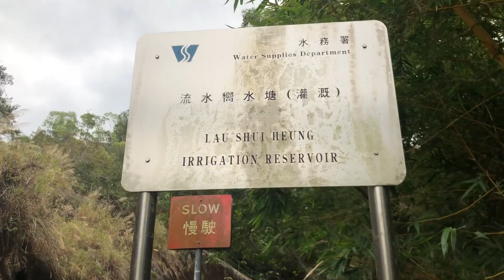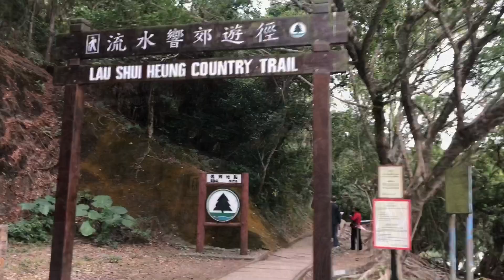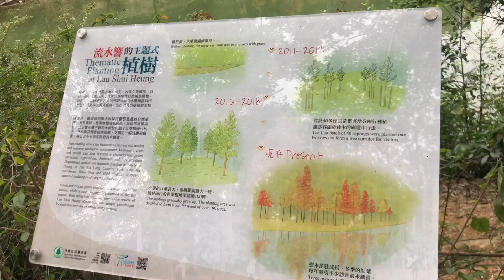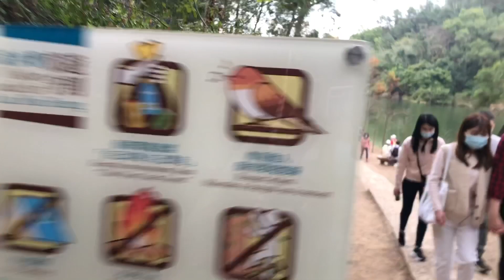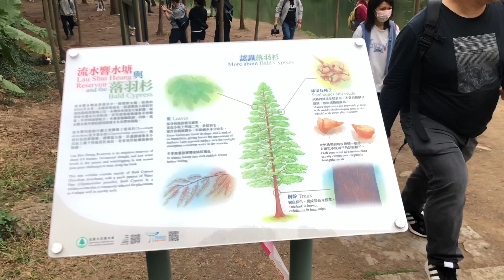LAU SHUI HEUNG RESERVOIR | SKY MIRROR | FANLING HONGKONG